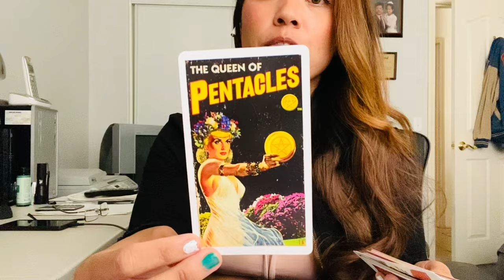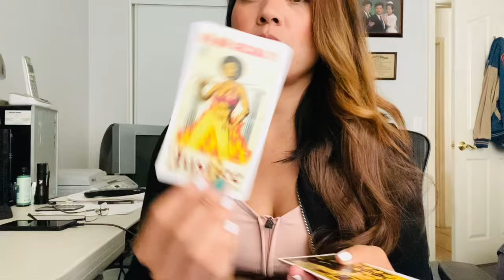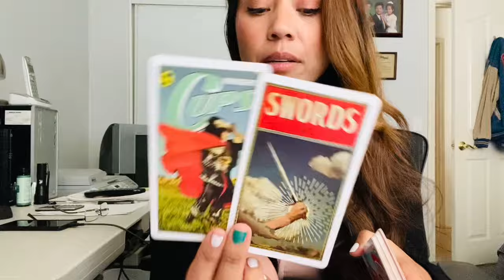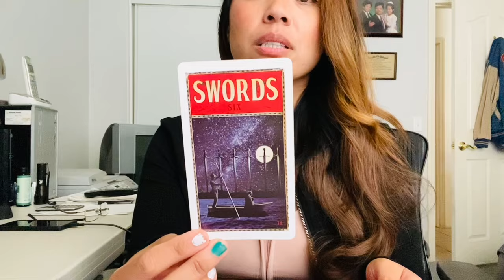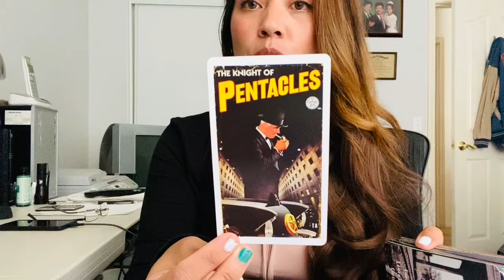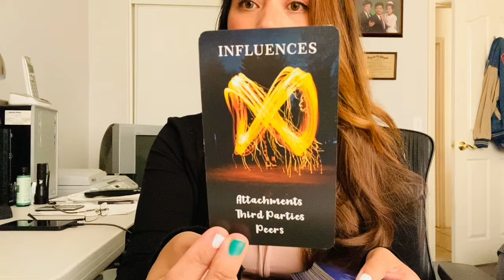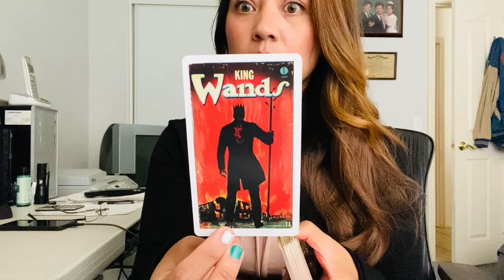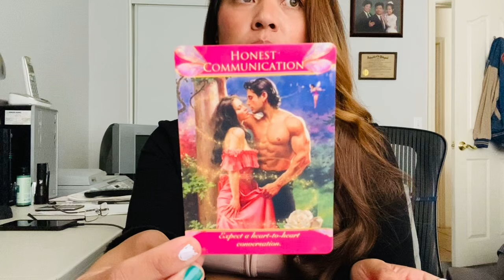Libra , King of Wands - Seems elusive, but not really.